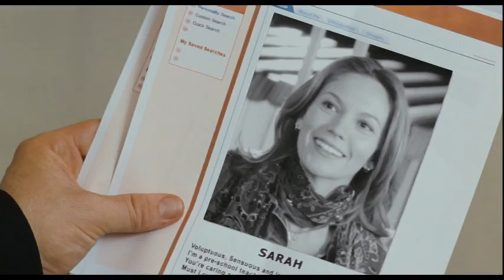Must Love Dogs (Trailer)